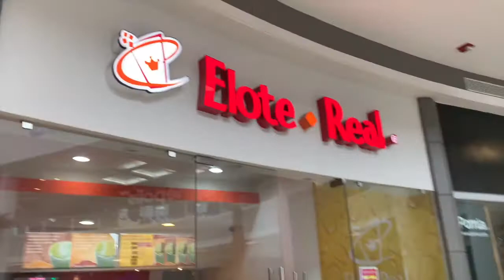¡Un dia con nosotros! Patinaje sobre ruedas + Won Korean Bbq 🥩 // 멕시코 블로그 롤러장 + 고기 뷔페 🥩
Un video del fin de semana pasado, visitamos un pequeño mercado en una plaza de nuestra ciudad, asi como también fuimos a patinar y disfrutar de un buffet de carne estilo coreano.